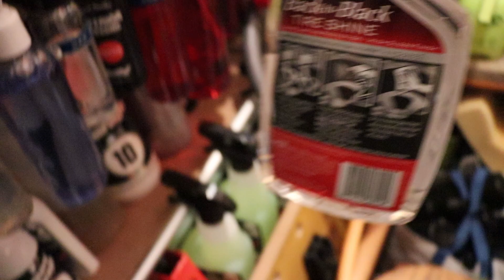Nowe Atomizery ADBL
Dorwałem nowe atomizery ADBL. Firma wprowadza zmiany o które proszono od pewnego czasu. Zobaczcie jak to wygląda.